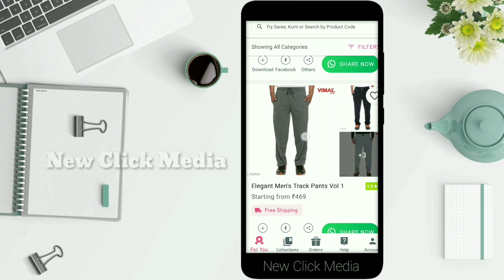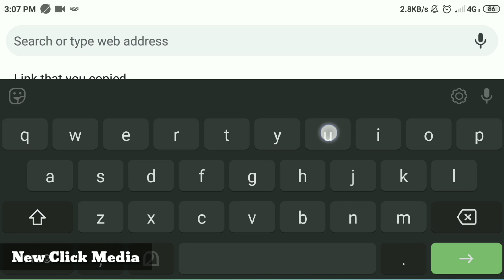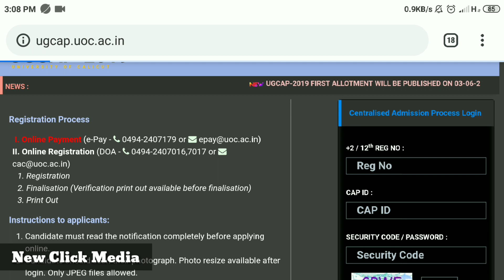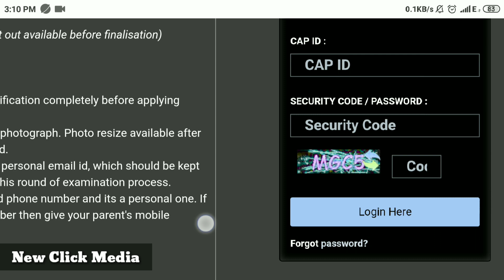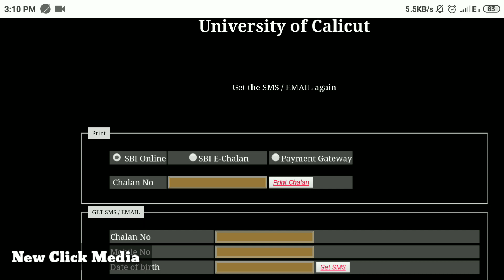How To Check Calicut University Allotment Result | Calicut University First Allotment Result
Calicut university allotment result published
Calicut university admisson
Calicut university result
How to check Calicut University Allotment result
Allotment and Admission
Degree Admission And Degree Allotment
BA
B COM
BBA
BSC

Do you want to earn extra money?

Then you have a great opportunity to earn money from home.

This app is ideal for homemakers, students etc.

Start now and earn without any investment

ഓരോ മാസവും നല്ല രീതിയില്‍ പണം / കാഷ് ഉണ്ടാക്കാന്‍ ഈ ആപ്പ് നിങ്ങളെ സഹായിക്കും. സ്വന്തമായി ഒരു ബിസിനസ്‌ സ്വപ്നം കാണുന്നവര്‍ക്കും ഇതൊരു ബിസിനസ്‌ ആയി ചെയ്യാം.

Start Your Business from Home with Zero Investment. Make Money / Earn Money With this App.

Become a Reseller & start earning from home! 30% (Max Rs.

Join India’s #1 Reselling platform trusted by 30,00,000+ Resellers who are earning more than ₹25,000 every month!

akeMoney

Start Reselling with Meesho in 3 Simple Steps :-

1. Browse : quality fashion & home products from the best suppliers globally

2. Share and Sell : To your customers on WhatsApp, Facebook and Instagram

3. Earn : High profit margins & weekly bonus, transferred to your bank account

India’s #1 Reselling platform trusted by 30,00,000+ Resellers who are earning more than ₹25,000 every month

Earn Money
Make Money
meesho malayalam review
Online money
online income
part time job
extra income
meesho
meesho app
app review
meesho malayalam
malayalam review
app review
review in malayalam language
meesho reseller app
how to
how to make money online
flipkart
amazon
online shopping
malayalam video
in malayalam
top
best
latest
new
cash earn